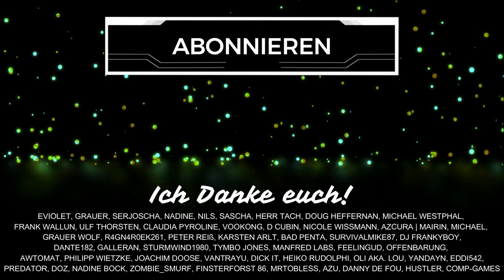Mein bester Freund...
Mal wieder ein privateres Update von mir. Insbesondere geht es um das Thema "alleine sein" oder "sich alleine fühlen" mit Tipps für eine psychologische Grundeinstellung. Schenkt mir kostenlos ein Abo hier auf YouTube oder folgt mir hier auf TWITCH beim STREAMING

Inhalt
0:00 Begrüßung
1:41 Überblick
2:13 Surfskating
4:59 Zuhören & Verbindung